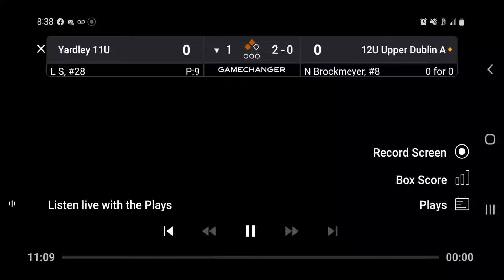Nate 2 run RBI vs Pennsbury 2